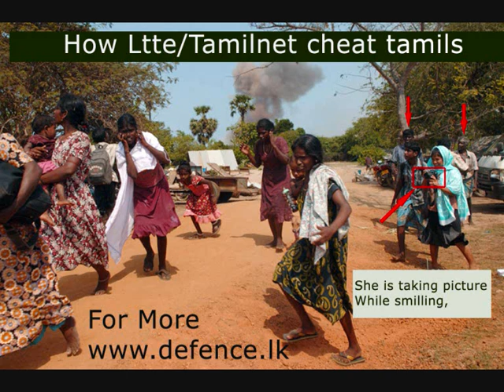More than 100,000 civilians in safe zone, ICRC suspends Vanni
In the past few days the international media has been full of alleged pictorial evidence, mainly through video footage, of what they claim to be scenes of the "massive humanitarian crisis" said to be occurring in the north of Sri Lanka, where the LTTE is holding thousands of Tamil civilians hostage.

Viewers have been shown harrowing details of alleged bombings of hospitals and of many persons killed and injured, in what are said to be indiscriminate shelling by government forces, in the No Fire Zone. All of such pictorial material is attributed to pro-Tamil pressure groups abroad, especially in the West. Most of these pictures and video clips are also carried on the cyber voice of the LTTE - the Tamil Net. Very rarely are the exact locations and the dates and times when these pictures were obtained stated.

There have been many doubts about the authenticity of these pictures, and the time when they were captured. The news agencies, as well as human rights organizations, and Tamil pressure groups distribute these freely to show the world of the alleged disregard for humanitarian needs of the Tamil civilians held hostage by the LTTE, whose basic human right to freedom has been denied by this terrorist organization.

One of the main sources for this pictorial imagery is the pro-LTTE Tamil Net, which has been consistent in misrepresenting the truth about developments in Sri Lanka, especially about the war against the terrorism of  LTTE, and using false pictures to buttress its stories. Recently, Tamil Net carried a news item, using a photograph which claimed to show Tamil civilians fleeing what was said to be nearby artillery fire by the Sri Lanka Armed Forces in the No Fire Zone in Vellamullivaikkal. What was shown as truth was only part of a bigger lie.